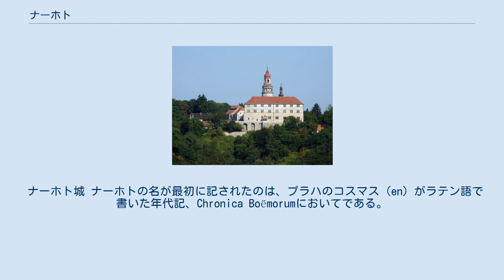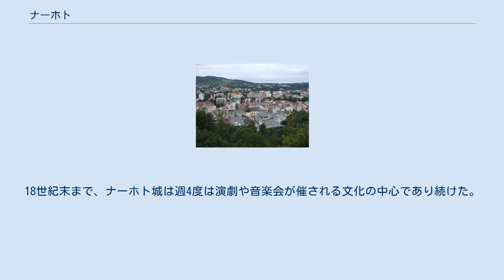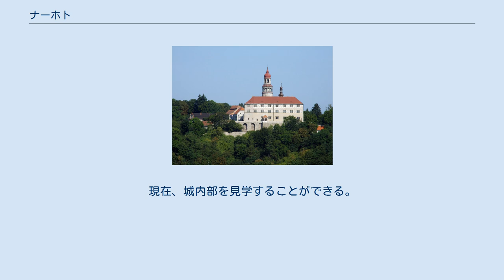ナーホト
フラデツ・クラーロヴェー州
ナーホト （チェコ語:Náchod、ドイツ語:Nachod）は、チェコ、フラデツ・クラーロヴェー州の都市。
 ボヘミア東部、メトゥイエ川（エルベ川支流）に面し、ポーランドと国境を接する。
E67道路が市内を通過する。
 ナーホト城 ナーホトの名が最初に記されたのは、プラハのコスマス（en）がラテン語で書いた年代記、Chronica Boëmorumにおいてである。
文中、ポーランドへの玄関口と記されていた。
プラハからポーランドへの古い通商路にあったため、国境地帯を守る目的で1250年代に戦略的要所として城が築かれた。
ナーホトの町が築かれたのも同時代とされる。
 15世紀のナーホト市民は、市場を開く特権の他に図書館、橋を渡ってくる物資に課税する権利を持っていた。
貿易の町としてナーホトは栄え、16世紀半ばには文化が花開いた。
しかし1570年と1663年に発生した大火で町の大半が荒廃した。
 白山の戦いで敗退した冬王フリードリヒは、ナーホトを通過して落ち延びた。
現在、市内のカメニツェ通りにはフリードリヒの乗った馬が残した足跡が表されている。
三十年戦争でナーホトはさらに人口を減らした。
 普墺戦争中の1866年6月27日、ナーホトの戦いが起こり、プロイセン軍が勝利した。
 19世紀、ナーホトはテキスタイル産業で経済復興した。
しかし1930年代の大不況、第二次世界大戦で経済は疲弊した。
 円形の塔と邸宅からなるナーホト城は、13世紀にナーホト出身のフロン家が築いた。
1544年に城を購入したジクムント・スミルツキがルネサンス様式で改修した。
1632年から、城主である神聖ローマ帝国の将軍オッターヴィオ・ピッコロミーニが城をバロック様式に改造した。
 1639年にスウェーデン軍によって破壊されたり、18世紀の嵐で損傷したが、そのつど修繕が行われた。
18世紀末まで、ナーホト城は週4度は演劇や音楽会が催される文化の中心であり続けた。
 1800年に父ペーター・フォン・ビロンから城を相続したのがザーガン女公ヴィルヘルミーネである。
ヴィルヘルミーネの死後ザーガン女公となったパウリーネは、城をナーホト領主オクタヴィオ・フォン・リッペ＝ビーステルフェルト家へ売却した。
1945年、城はチェコスロバキアの国有となった。
現在、城内部を見学することができる。